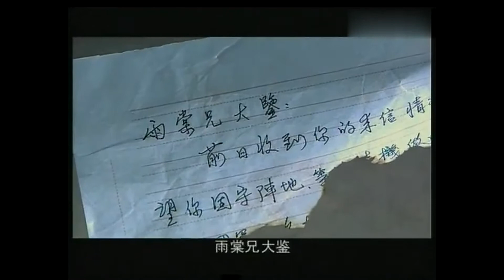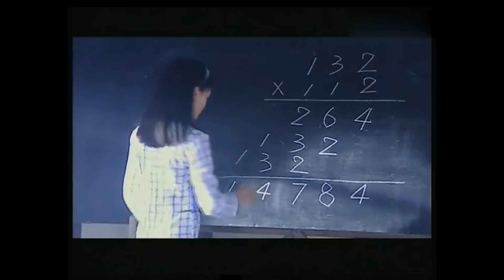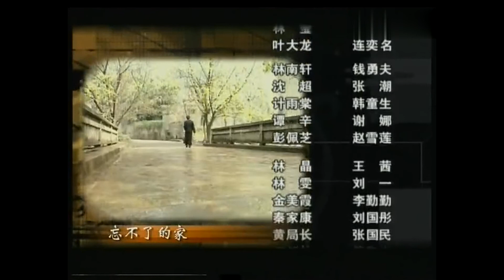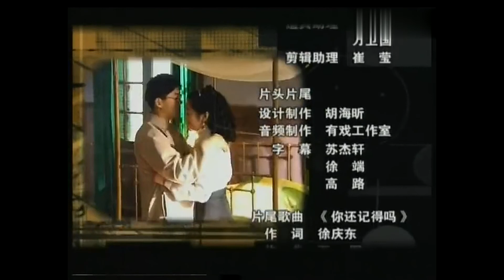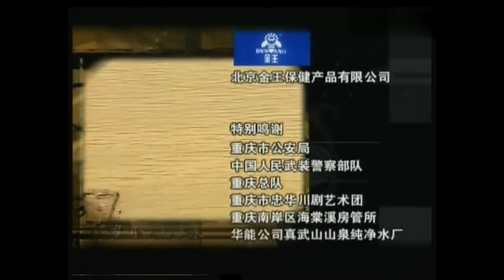【EngSub】一双绣花鞋 EP 08 | 孙俪 继 甄嬛传 理想之城 最新电视剧| 战争片 惊悚片#2022中国电视剧 1080P高清全片 线上看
📢《一双绣花鞋A pair of Embroidery Shoes》每天12:00 (GMT+8) 准时播放

🎞 剧情简介：
该剧故事内容取材于“文革”时期广为流传的同名手抄本小说，并加以提炼和丰富，表现了新中国成立初期艰险复杂的反特斗争中，我公安战士的大智大勇。
寒夜，一个老更夫在解放不久的山城幽巷夜巡时，突然发现一幢被查封的小洋楼--"静庐"阁楼上闪起光亮，当他悄悄进门摸上阁楼查看时，似乎闻着脂粉味，并在一个灰尘满布的玻璃镜框上，猛然发现一双紫色的绣花鞋轻轻动了一动，随即，一件铁器狠狠砸向更夫头上。山城公安局侦察科长沈兰带着助手朱玉雯等，为破此案对"静庐"作了周密勘察，在老泥水工帮助下，从门外水泥坊中搜出一个敌特隐藏的铅皮箱子，里面装了一幅优美动人的油画--"古塔春色"，它引起了沈兰深沉悲痛的回忆。

片名：一双绣花鞋
主演：孙俪

演员请就位，李诚儒已就位年代悬疑经典之作
🔥数桩情杀案引起全城恐慌，圣徒深入迷雾，揭开一场绝密要案
🔥邓家佳携黄海冰继回廊亭后携新作登录
🔥为了照顾孩子，虽然军校去不了，但是娶到了媳妇 ！
🔥御姐杨童舒乘风破浪，与风流才子演绎宿命之爱
🔥潘金莲”王思懿乘风破浪之作，中国都市版魔戒
演艺玉女、中国好姐夫杨童舒、任程伟悲情出演，贾妮辛酸嫁八回
🔥讲述饺子馆里一家人的悲欢离合！
🔥明道再次饰演“单均昊”，最接地气霸道总裁！
🔥张舜尧、申泽华打造最强都市喜剧，爆笑不停
🔥开心麻花爆笑喜剧，沉腾王琦夫妻档罕见同屏，当“尼古拉斯•赵四”遇上“郝建” 看沉腾从搓澡工逆袭成为高富帅
🔥老戏骨黄志忠翻手为云复手为雨，驰骋商海（黄志忠、王庆祥、石兆琪等）